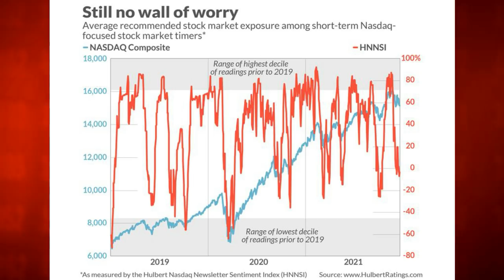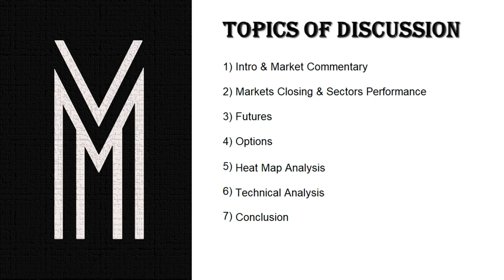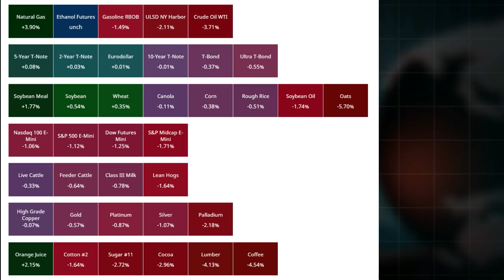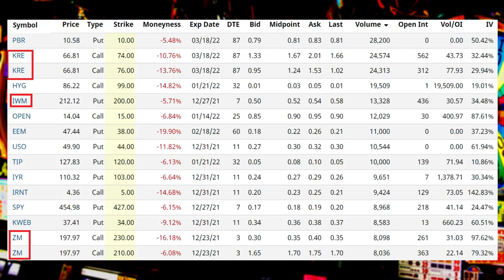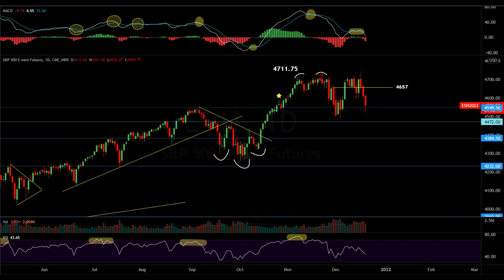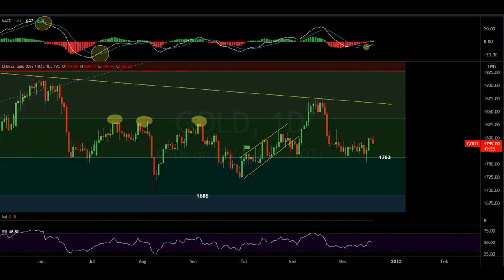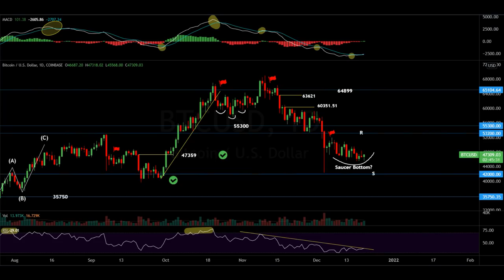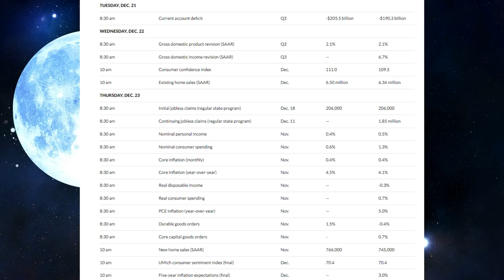The Last Time This Happened The Dot Com Bubble Crashed!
Market Recap:
0:00 Intro
0:27 Market Commentary
6:50 Market Performance
8:00 Commodities
11:50 Options
17:40 Heat Map
19:06 Charts
32:00 Ape Sentiment
34:30 Outlook